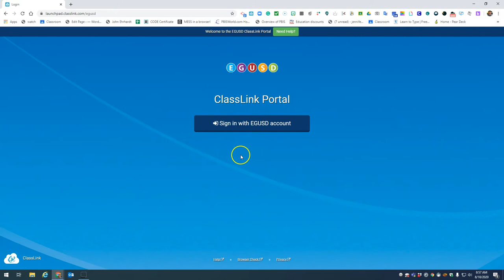Ehrhardt Portal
short clip of the John Ehrhardt Elementary Portal